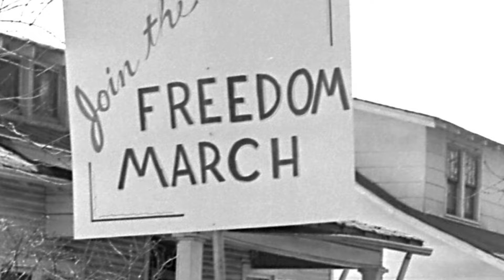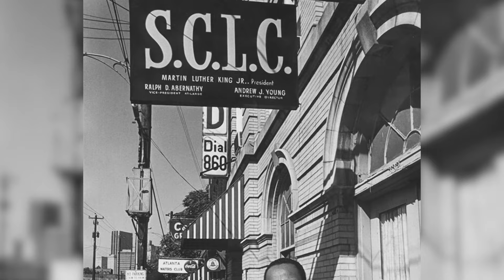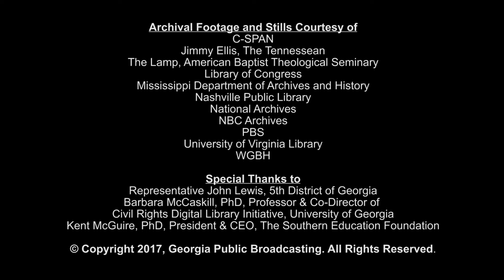Congressman John Lewis: A Civil Rights Hero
Raised on a cotton field in rural Alabama, Rep. John Lewis served on the frontline of the Civil Rights Movement to end systematic racial segregation. From speaking at the March on Washington to enduring severe beatings as he participated in the Freedom Rides, John Lewis now continues the fight for equality as a U.S. Congressman.